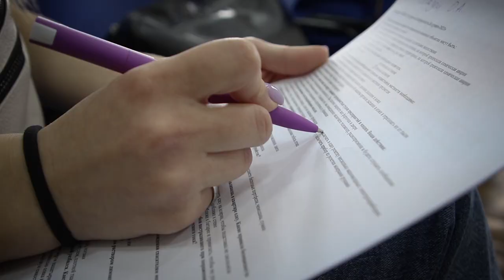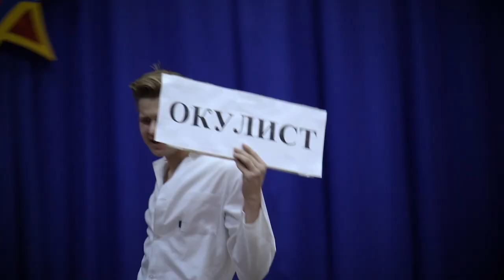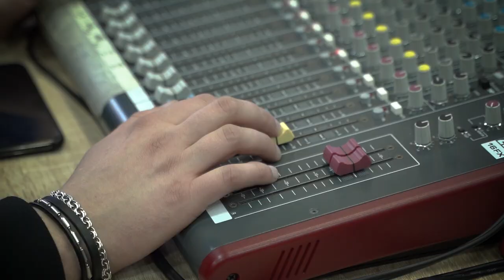СТУДЕНТЫ. БЕЗОПАСНОСТЬ. БУДУЩЕЕ - 2021 МИНСК МЧС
С 6 по 9 апреля в столице проходил городской конкурс по основам безопасности жизнедеятельности «Студенты. Безопасность. Будущее».
В конкурсе приняло участие 13 высших учебных заведений, расположенных в Минске: БГАА, БГАМ, БГАС, БГЭУ, БГАТУ, БГМУ, БГПУ, БГТУ, БГУ, БГУИР, БГУКИ, БГУФК, БНТУ. Каждая из команд состояла из 10 человек, а победитель же определялся по итогам проведения 6 конкурсов. На протяжении четырех дней участники соревнований состязались в спортивных, творческих и интеллектуальных этапах.
По результатам непростых испытаний призовые места распределились следующим образом:
Победитель - Белорусский национальный технический университет
Второе место - Белорусская государственная академия авиации
Третье место - Белорусский государственный университет физической культуры